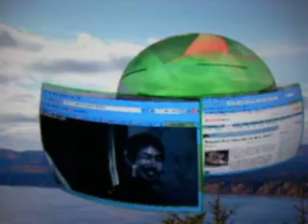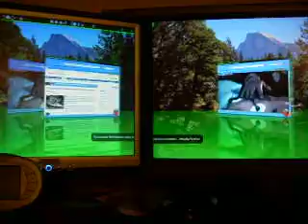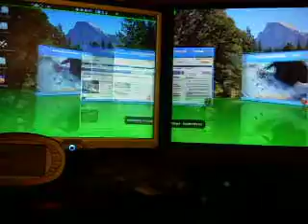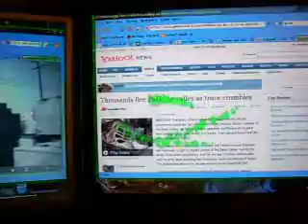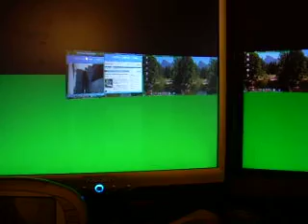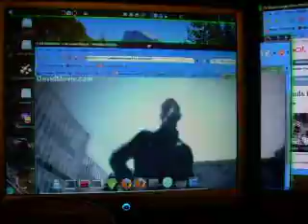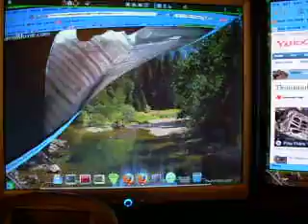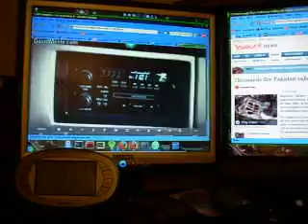ubuntu 8.10+ compiz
another clip